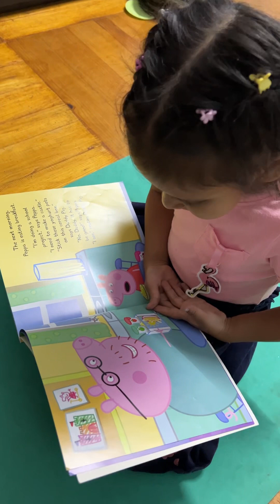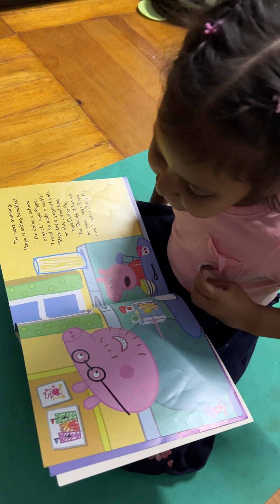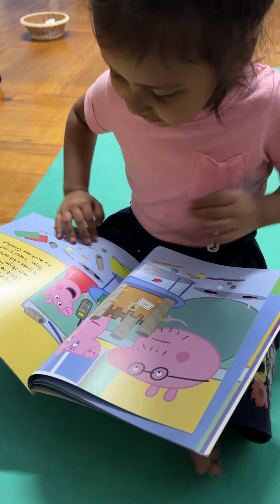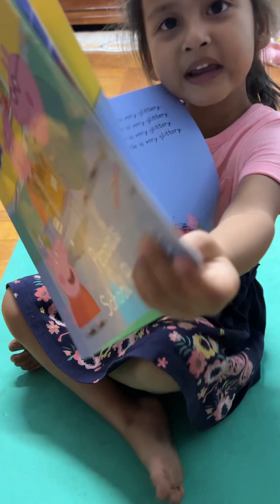Peppa pig’s school project story by Evika-